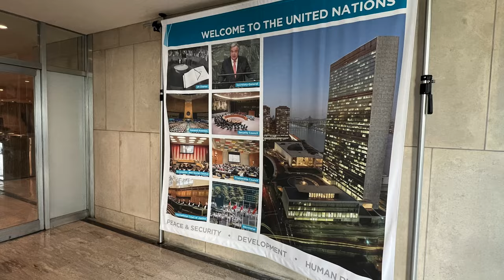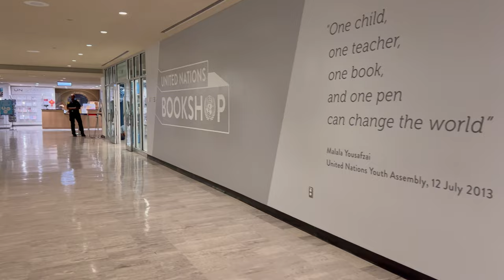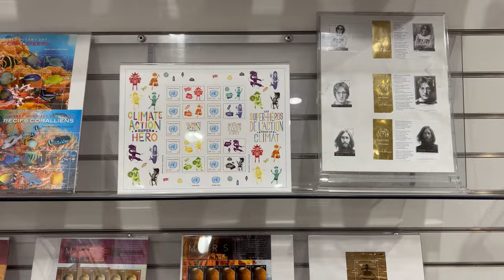United Nations Headquarters Tour | New York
The United Nations Headquarters is located on the east side of Manhattan, New York City, USA. It is considered international territory, so nationals of member states can enter with their passports.

00:08 - Non-Violence (sculpture)

00:23 - Sphere within sphere (sculpture)

00:14 - Flags of the world

01:27 - Hall and Mandela statue

02:21 - Past Secretaries-General of the UN

04:24 - Courtyard

04:28 - Trusteeship Council

04:35 - Economic and Social Council

04:36 - UN General Assembly Hall

04:49 - Gifts from member states

05:43 - Visitors Service

06:07 - Gift Centre

06:58 - Post Office

07:17 - Bookshop

Location - 405 E 45th St, New York, NY 10017, United States